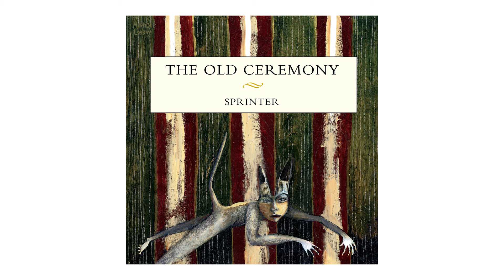The Old Ceremony - "Live It Down" (Official Audio)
From The Old Ceremony's album Sprinter. Out July 10, 2015 on Yep Roc Records.